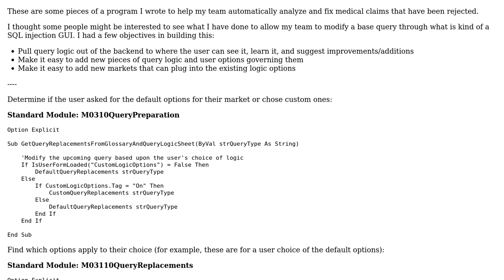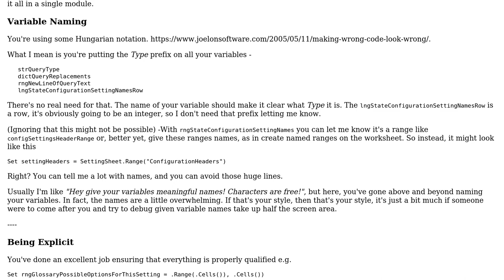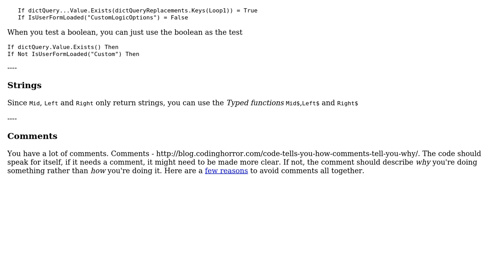Code Review: Address Duplicate Medical Claims (with SQL Injection GUI)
With thanks & praise to God, and with thanks to the many people who have made this project possible! You are responsible for your own actions.